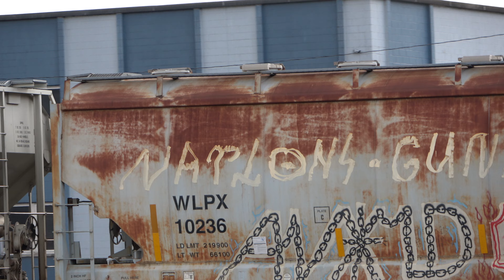Riding the shove past some MOW equipment with some Remote Control yard engines